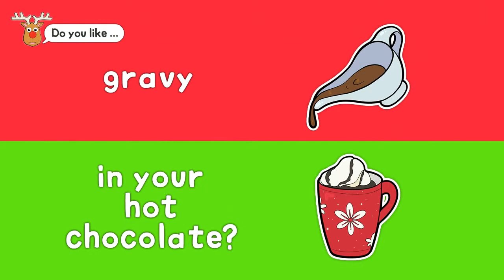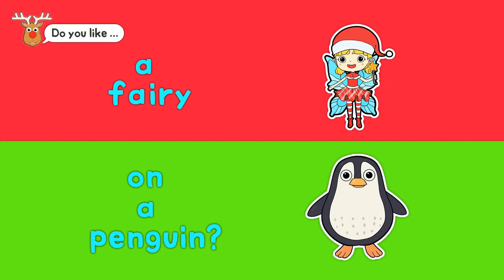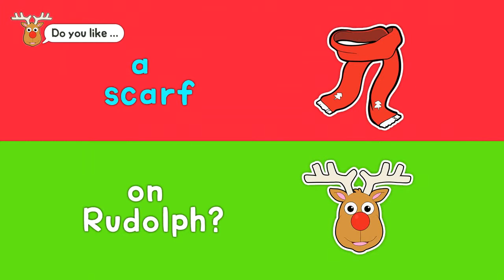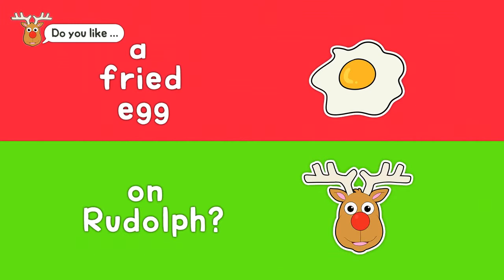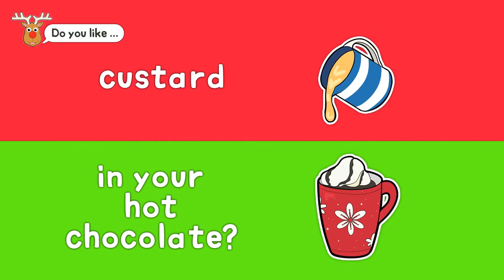Santa’s Crazy Christmas Mix & Match– lots of crazy, funny, silly pairs!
Are you ready to laugh, cringe or lick your lips as we make lots of crazy, funny, silly, yucky or yummy pairs to help SANTA, RUDOLPH and the ELVES, find out what children like and don’t like! See what Santa thinks of them too. There are 20 beautifully-illustrated pairs (all with FULL AUDIO) in each of our videos.

Across the app, video and game series YOU COULD HAVE THESE:
Santa, wrapping paper, gravy, fairy lights, custard, a snowball, a star, holly, an elf's hat, marshmallows, a jellyfish, a robin, a partridge, baubles, bells, candy canes, a fried egg, a party hat … PLUS MANY MORE THINGS

In your chimney, on your Christmas tree, on your turkey, in your mitten, on your nose, in Santa's boots, on your head, on your Christmas cake, in your hot chocolate, on your toothbrush, on a snowman, on a penguin, in your Christmas cracker, in a pear tree, on your jelly, on your mashed potato… PLUS MANY MORE!

CHECK OUT THE SANTA’S CRAZY CHRISTMAS MIX & MATCH APPS!
There is a FREE LITE VERSION and FULL VERSION APP for both iPHONE & iPAD. There are over 1200 possible pairs to make in the FULL version. You can check these and all of our other fun, educational apps out here:

Don’t have a smartphone or tablet? NO PROBLEM! You can make your own pairs on the Cambridge English Online website.

HOURS OF FUN AT HOME, ON THE GO, OR AT SCHOOL
With so many wonderful combinations to create & enjoy, your children or students will keep coming back for more. It’s even more fun if you sit down with your child or student and play or watch together. For teachers, why not play it with the whole class too?

Don’t miss the ‘Mix & Match Funny Pairs’ Playlist here! 5 more videos with Alfie the Alien to enjoy!

for lots more fun ways to learn English.